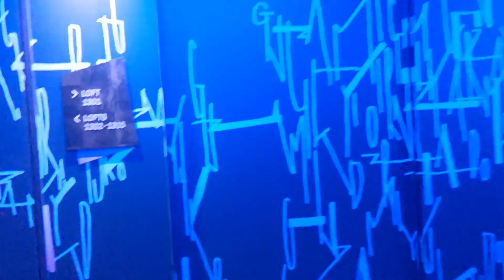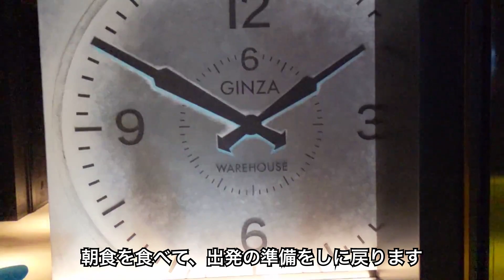銀座の朝食の美味しいおしゃれホテルに宿泊 / アロフト東京銀座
★★★よかったら以下のリンクからポイントサイトを登録・クレジットカードの発行お願いします★★★
▶︎【ポケットチェンジ】海外旅行で余った外貨を電子マネーに！何と小銭も対応‼︎
＊旅行におすすめのクレジットカード＊
・年会費永年無料で充実の海外旅行保険が自動付帯！アパホテルで使えば1時間のレイトチェックアウトもできるエポスカード！リンクから2500円相当のポイントもらえます
＊マイルや現金に交換できるポイントサイトに登録しませんか？以下のリンクから登録すると、紹介特典が得られます！
・国内最大級のポイントサイトモッピーの登録はこちら
・こちらのリンクから登録すると50円相当もらえるGポイントの登録はこちら
・こちらのリンクから登録すると1500ポイントもらえるECナビの登録はこちら
紹介コード【eats-6C4alz】を入力するだけ！

以前も宿泊したことがある銀座にあるアロフト東京銀座です
派手すぎずおしゃれなホテルなので、ゆっくりと過ごすことができました
朝食もかなり美味しく、お気に入りのホテルです